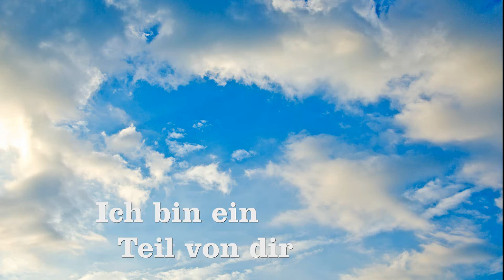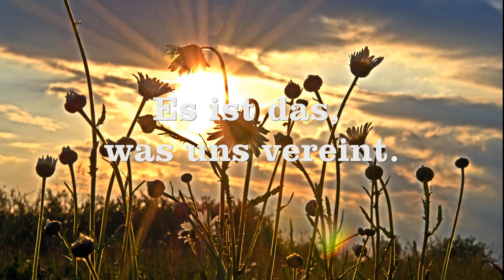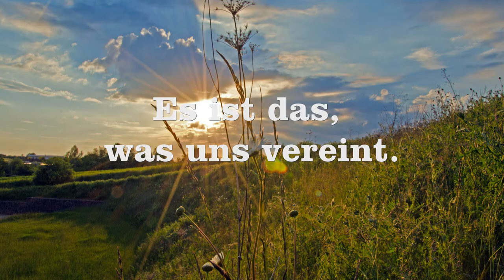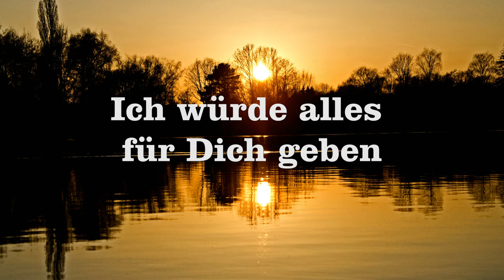Es ist diese Liebe (Geschwisterliebe)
Music: Martin Scheid ; Lyrics: Nicki Schuck ; Singer: Constanze Lutz ; Landscape pictures: Gabi Beinlich